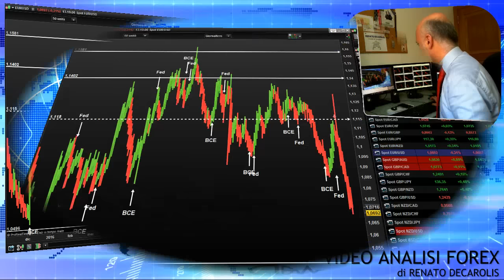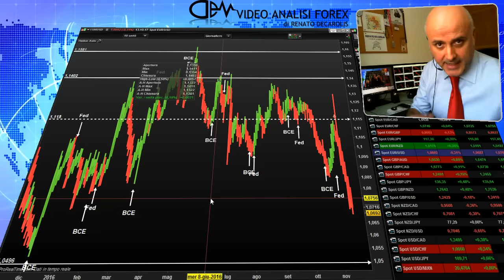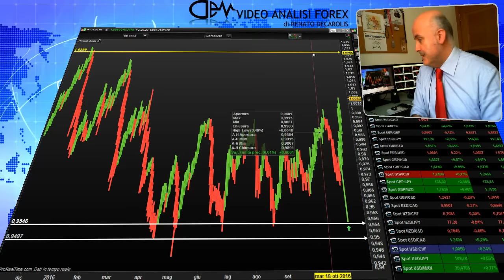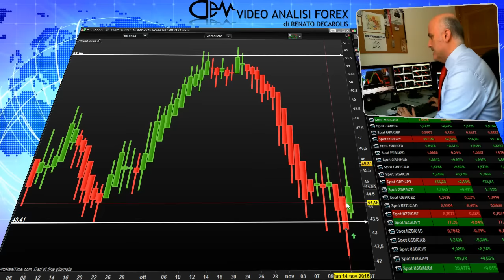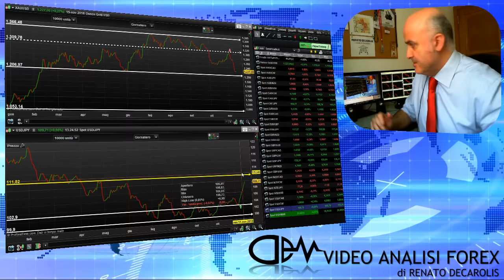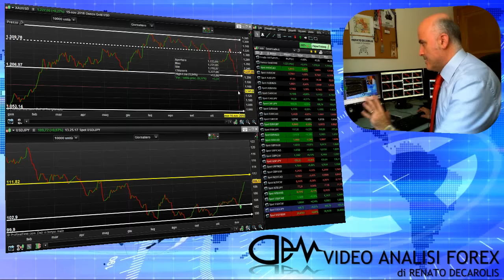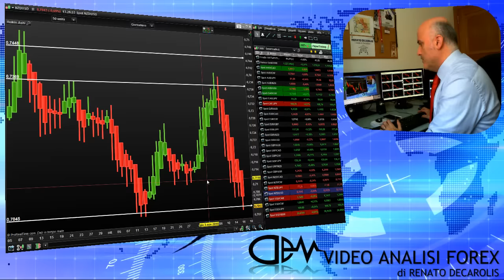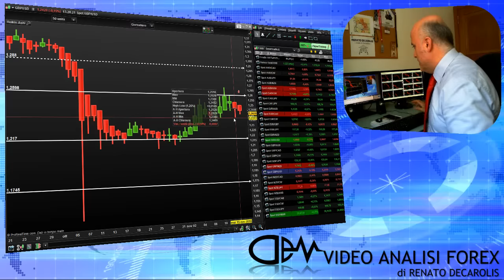Ecco le note musicali su cui sta danzando il dollaro USA